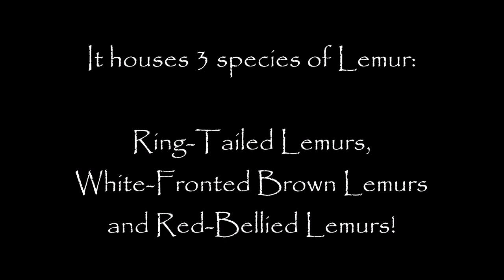Lemur Woods at West Midlands Safari Park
Today I am going to be touring the Lemur Woods Exhibit at West Midlands Safari Park!

This exhibit is the largest of its kind in the UK! It is huge and gives the lemurs many opportunities to climb high and explore!